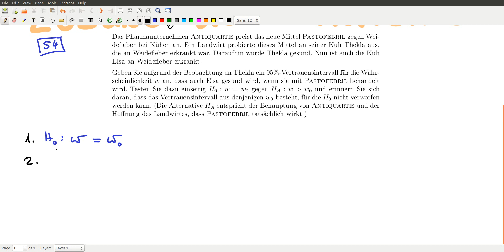Aufgabe 54 (SS20)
Ganz am Ende: "Es könnte aber auch sein, dass sie nur GUT 5% ist."